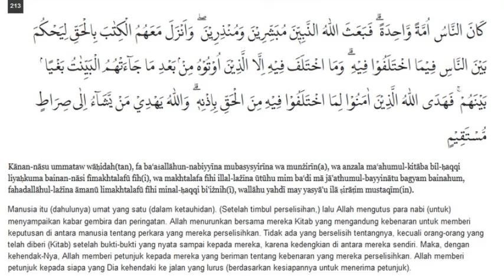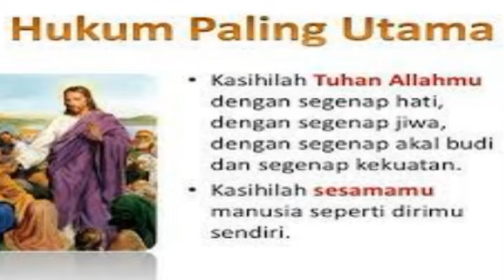MURTADIN KENAPA ALLAH TIDAK BUAT SATU AGAMA SAJA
- Murtadin ini kebingungan makanya dia murtad